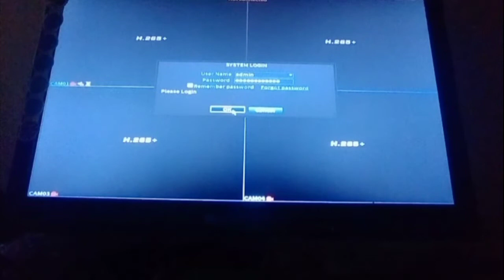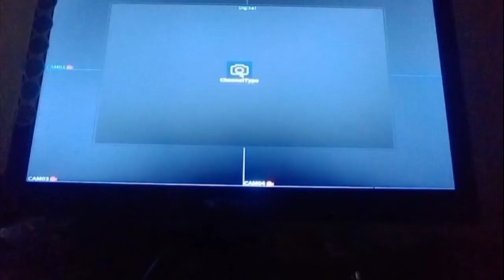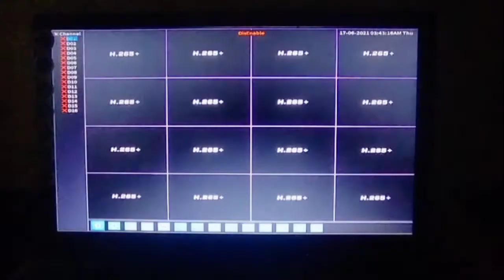how to convert dvr into nvr | Convert your existing 4 ch dvr into 16 ch nvr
dvrchannel type setup in xm dvrhow to change channel typeoem dvr convert into NVR4 ch. dvr to 16ch. nvr